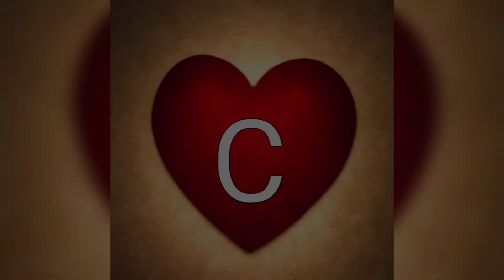C letter dp ideas||C letter wallpaper||stylish C dp and wallpaper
Topics covered 👇

C letter dp
beautiful C letter dp
beautiful C letter images for dp download
beautiful C letter whatsapp dp
C letter dp
C letter dp for whatsapp
C letter dp pic
c letter whatsapp dp
c letter whatsapp dp images
C letter dp ideas
c letter wallpaper ideas
romantic stylish c letter dp
stylish c letter dp
stylish c letter whatsapp dp
stylish c letter dp girl
wallpaper
wallpaper for phone
c letter wallpapers hd